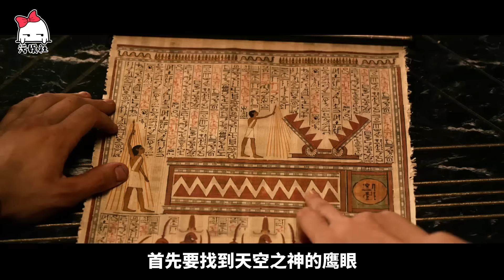真·神仙打架！1.5亿美元打造史诗级神话巨作，爽到起飞！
真·神仙打架！1.5亿美元打造史诗级神话巨作《神战：权力之眼》